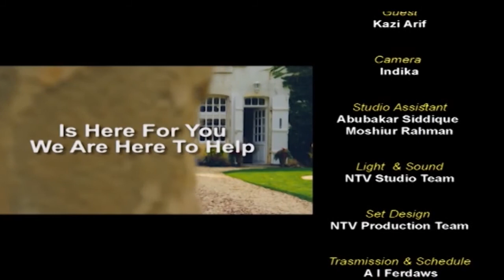Property Show With Kazi Arif 21 November 2022